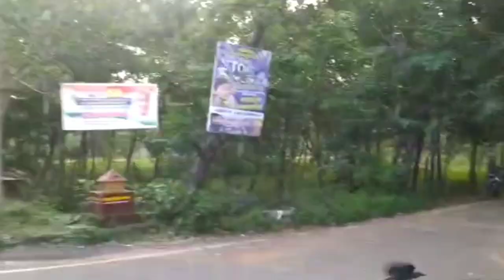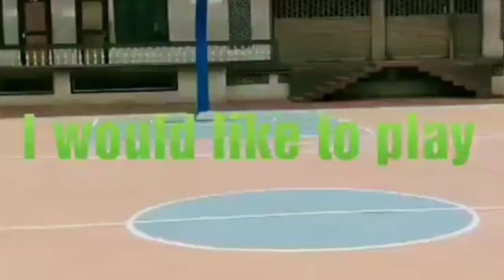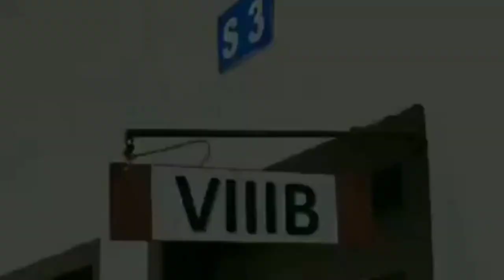Marygiri English Medium School, Sreekandapuram (Marygiri Official)